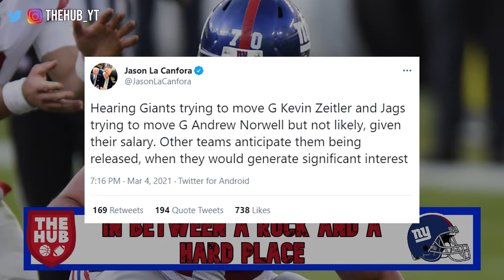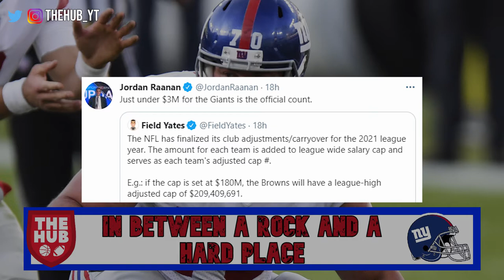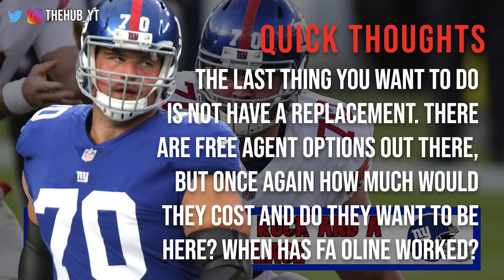New York Giants | Kevin Zeitler rumors and the small Cap Space